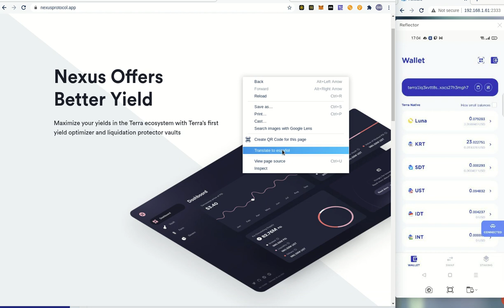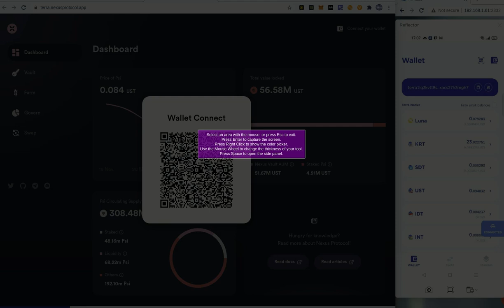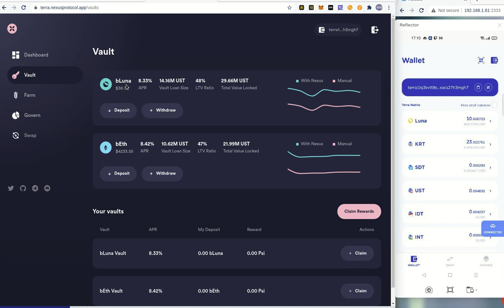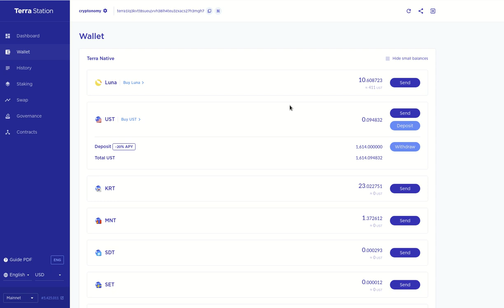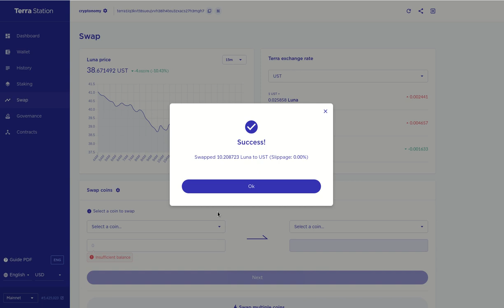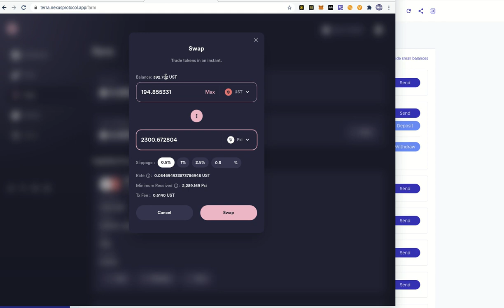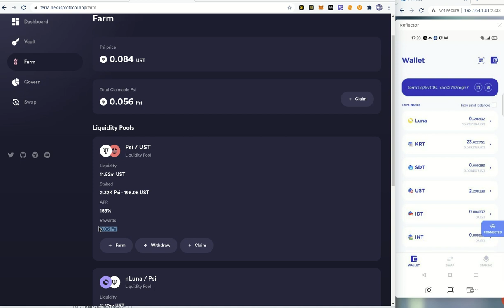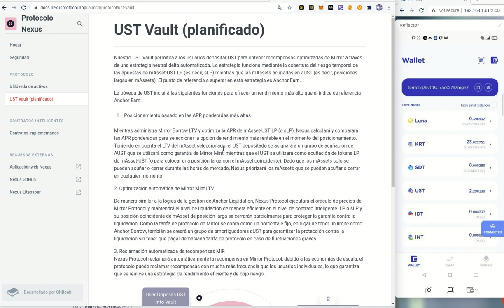𝗔𝗣𝗥 𝟭𝟵𝟴% 𝗜𝗠𝗣𝗘𝗥𝗗𝗜𝗕𝗟𝗘!! HACIENDO STAKING CON NEXUS PROTOCOL CREADO BAJO LA BLOCKCHAIN DE TERRA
Hola a tod@s, Bienvenidos a su canal 𝘾𝙧𝙮𝙥𝙩𝙤𝙣𝙤𝙢𝙮, en esta entrega les comparto el 𝗡𝗘𝗫𝗨𝗦 𝗣𝗥𝗢𝗧𝗢𝗖𝗢𝗟, de la blockchain de 𝙏𝙀𝙍𝙍𝘼𝙎𝙏𝘼𝙏𝙄𝙊𝙉, con un impresionante APR de 198%, les dejo los enlaces de acceso.

✦  !𝗤𝘂𝗶𝗲𝗿𝗲𝘀 𝗶𝗻𝘃𝗶𝘁𝗮𝗿𝗺𝗲 𝗮 𝘂𝗻 𝗰𝗮𝗳𝗲!
🔑 ₿𝗜𝗧𝗖𝗢𝗜𝗡: 17B58WsPdg2k9nwTWN1gcTy9tquwej7Gve
🔑 𝗘𝗧𝗛𝗘𝗥𝗘𝗨𝗠
𝗘𝗥𝗖𝟮𝟬: 0x17d1dcc02ae89167de3bebd2821af1989f06a9f1